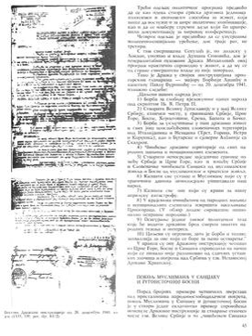Chetniks | Wikipedia audio article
00:04:42 1 Etymology
00:05:42 2 Background
00:05:52 2.1 Chetnik guerrilla (1903–18)
00:09:06 2.2 Interwar period
00:14:32 3 World War II
00:14:42 3.1 Formation and ideology
00:21:24 3.2 Early activities
00:27:23 3.3 Axis offensives
00:29:44 3.4 Composition
00:36:12 3.5 Axis collaboration
00:38:06 3.5.1 Collaboration with the Italians
00:45:41 3.5.2 Collaboration with the Independent State of Croatia
00:49:43 3.5.3 Case White
00:51:02 3.5.4 Collaboration with the Germans
00:58:00 3.5.5 Collaboration with the Government of National Salvation
01:02:20 3.5.6 Contacts with Hungary
01:04:43 3.6 Terror tactics and cleansing actions
01:17:10 3.7 Loss of Allied support
01:21:39 3.8 Cooperation with the Soviets
01:26:06 3.9 Retreat and dissolution
01:27:23 4 Aftermath
01:27:33 4.1 SFR Yugoslavia
01:31:10 5 Legacy
01:31:19 5.1 Yugoslav Wars
01:41:55 5.2 Serbian historiography
01:42:47 6 Contemporary period
01:42:58 6.1 Serbia
01:48:35 6.2 Montenegro
01:51:04 6.3 Bosnia and Herzegovina
01:55:22 6.4 Croatia
01:55:47 6.5 United States
01:56:14 6.6 Ukraine
01:57:14 7 See also

- Socrates

SUMMARY
The Chetnik Detachments of the Yugoslav Army, commonly known as the Chetniks (Serbo-Croatian: Четници / Četnici, pronounced [tʃɛ̂tniːtsi]; Slovene: Četniki) and as the Yugoslav Army in the Homeland and The Ravna Gora Movement, was a Yugoslav royalist and Serbian nationalist movement in occupied Yugoslavia led by Draža Mihailović, which was anti-Axis in its long-term goals, and engaged in marginal resistance activities for limited periods. They also engaged in tactical or selective collaboration with the occupying forces for almost all of the war. The Mihailović Chetniks were not a homogeneous movement. The Chetnik movement adopted a policy of collaboration with regard to the Axis, and engaged in cooperation to one degree or another by establishing modus vivendi or operating as "legalised" auxiliary forces under Axis control. Over a period of time, and in different parts of the country, the Chetnik movement was progressively drawn into collaboration agreements: first with the Nedić forces in the Territory of the Military Commander in Serbia, then with the Italians in occupied Dalmatia and Montenegro, with some of the Ustaše forces in northern Bosnia, and, after the Italian capitulation, with the Germans directly.The Chetniks were active in uprising against the Axis occupiers throughout 1941. Following the success of the Battle of Loznica, Mihailović's Chetniks were the first to liberate a European city from Axis control. Following this, German occupiers enacted Adolf Hitler's formula for suppressing anti-Nazi resistance in Eastern Europe, a ratio of 100 hostages executed for every German soldier killed and 50 hostages executed for every soldier wounded. In October 1941, German soldiers conducted two mass murder campaigns against Serbian civilians in Kraljevo and Kragujevac, with a combined death toll reaching over 4,500 civilians, convincing Chetnik leader Draža Mihailović that killing German troops would only result in further unnecessary deaths of tens of thousands of Serbs. As a result, he decided to scale back Chetnik guerrilla attacks and wait for an Allied landing in the Balkans. While Chetnik collaboration reached "extensive and systematic" proportions, the Chetniks themselves referred to their policy of collaboration as "using the enemy". Professor Sabrina Ramet, a historian, has observed, "Both the Chetniks' political program and the extent of their collaboration have been amply, even voluminously, documented; it is more than a bit disappointing, thus, that people can still be found who believe that the Chetniks were doing anything besides attempting to realize a vision of an ethnically homo ...